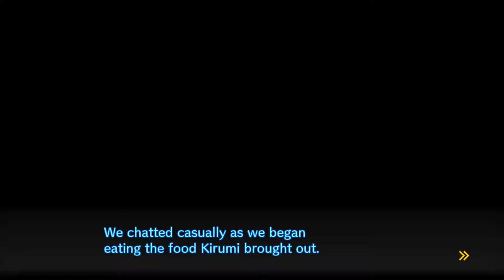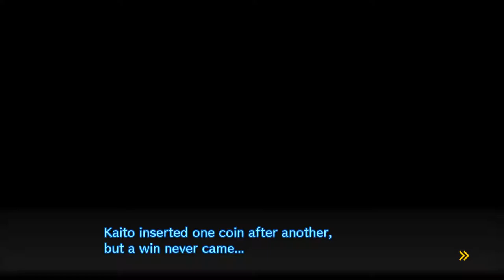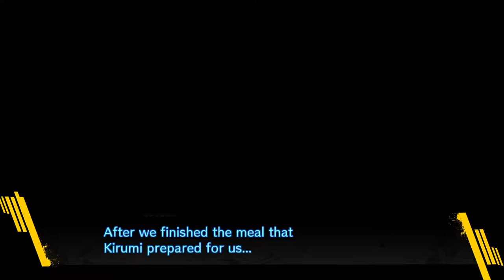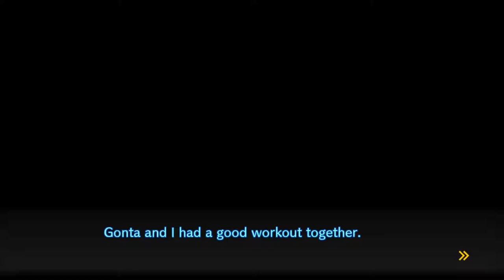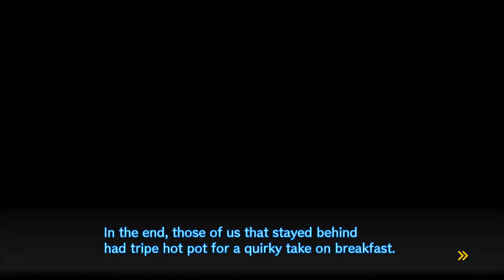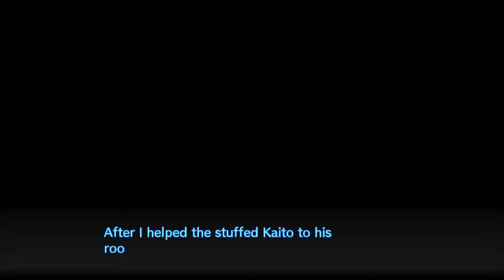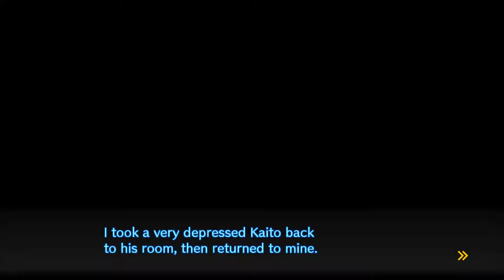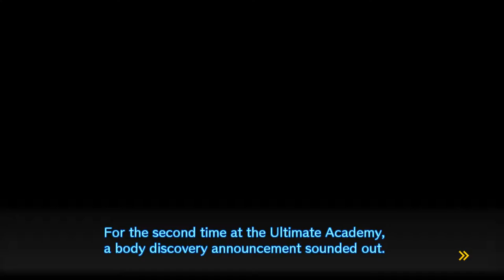[Blind] Let's Play New Danganronpa V3 (Japanese Voices) #7: ANOTHER FRIEND, ANOTHER KILL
[EARRAPE WARNING before 2:13:47]

Chapter 2: 限りなく地獄に近い天国 (Kagiri Naku Jigoku ni Tengoku) / A Thin Line Divides Heaven and Hell

We find more research labs, enjoy a magic show, and bond with our new friend, THE ROAR OF THE COSMOS, MOMOTA KAITO!

I recorded these videos between October and December. By the time I upload this to YouTube, I've had already finished the first trial and the entire game, so spoilers won't harm me. But please try not to spoil anybody else. Thank you!